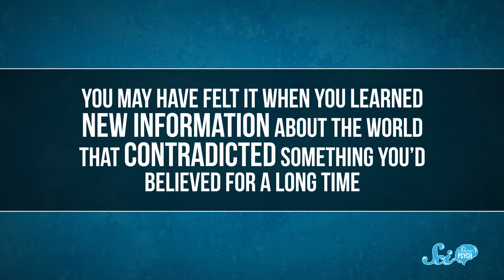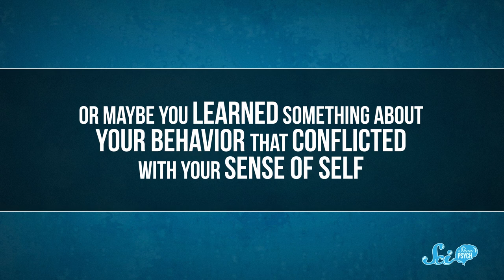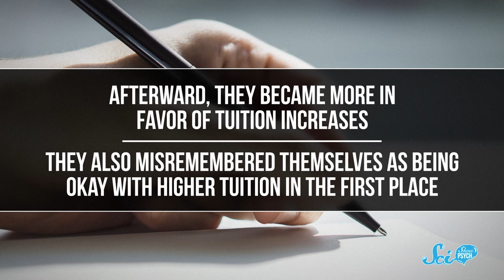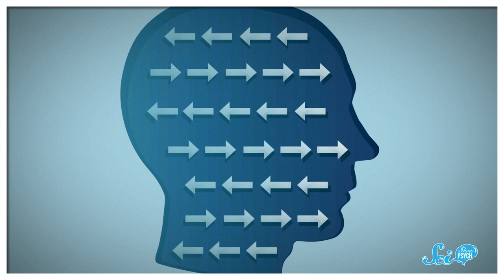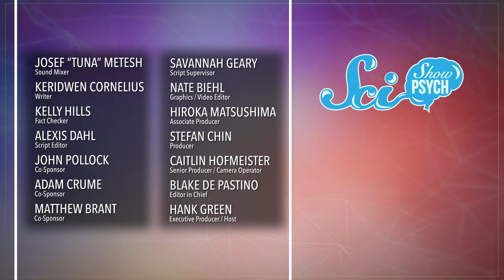Why It's So Hard to Admit You're Wrong | Cognitive Dissonance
Sometimes our behavior and our beliefs just… don’t match. And a lot of times this mismatch can lead to stress. What’s happening in our brains when we’re inconsistent? Can we learn anything from this discomfort?